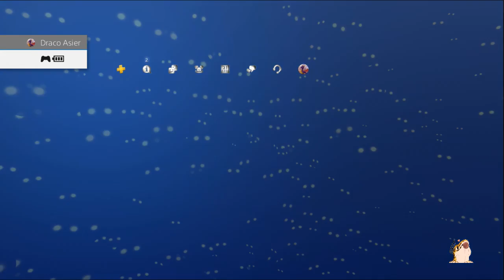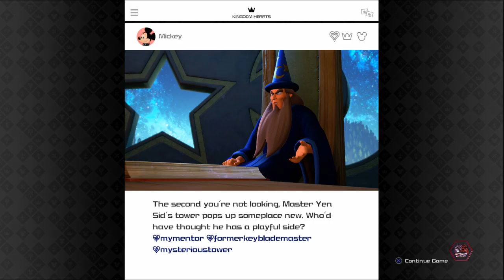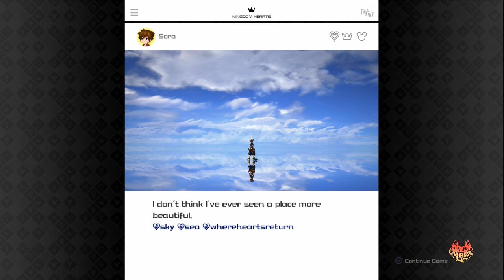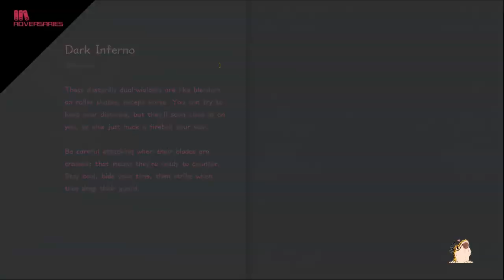Let's Play Kingdom Hearts 3 (PS4) with DracoAsier Episode 90